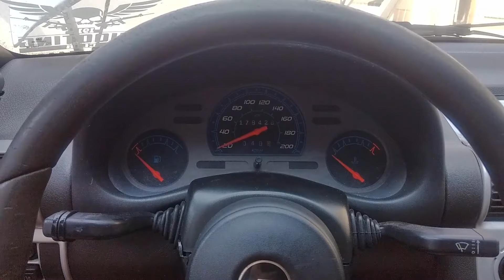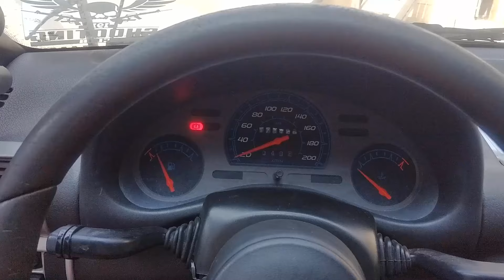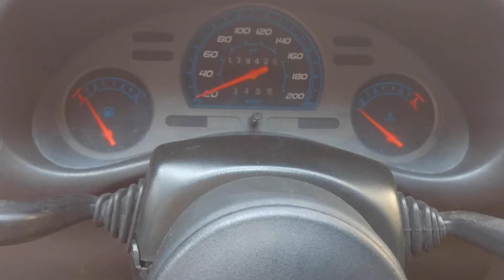Luz do freio de mão aceso direto / piscando ? Veja como resolver! | Dr. Corsa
E aí galera! hoje vou mostrar como resolver aquela luz do freio de mão que não para de piscar ou nem apaga! Solução rápida e definitiva!